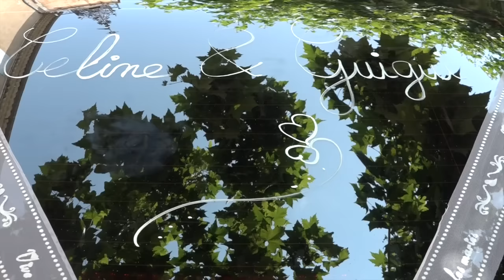Céline et Guillaume vidéo mariage by ZARIOHPHOTO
ZARIOHPHOTO photographe et caméraman de mariage